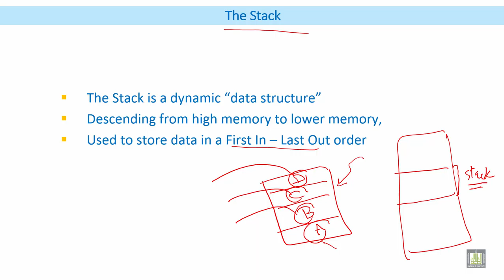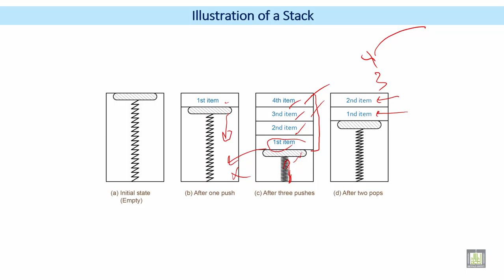Microprocessor based Systems | C4 - L5 | The Stack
الوحدة 4 : Subroutines and Stacks
الدرس 5 : The Stack
Illustration of a Stack